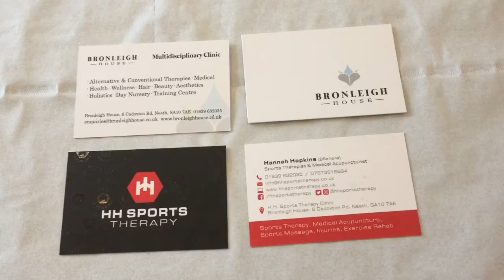The Road To LCW 2018 Vlog #15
A video diary of my training program for the Long Course Weekend in Pembrokeshire